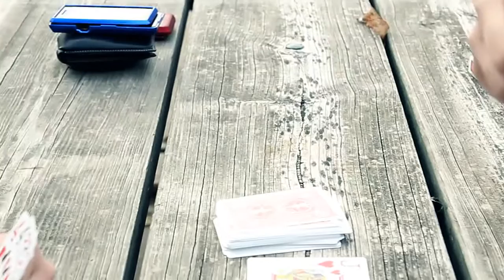The Fight, a Hmong short film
Best watch in HD (720p)

This is a short film we made within an hour or so.  Most of the shots aren't steady due to the use of a tripod (we didn't have any steadycam stuff to help hold our camera).

We plan to make more videos like this, so stay tune!